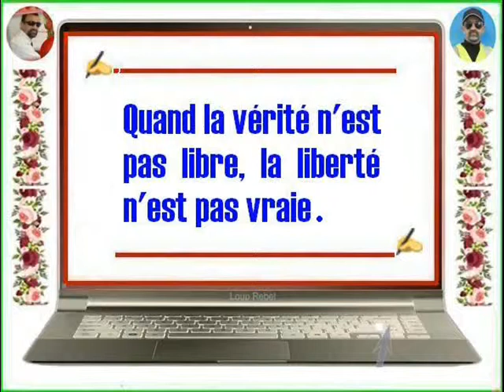FB - Ah Djo ♥ Quand la vérité n'est pas libre !